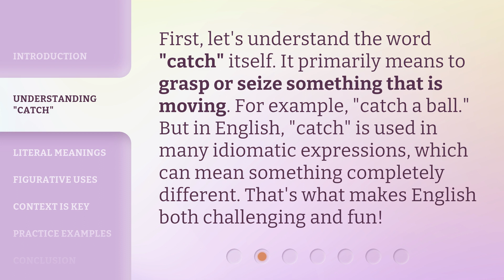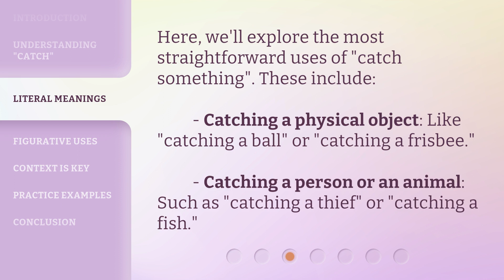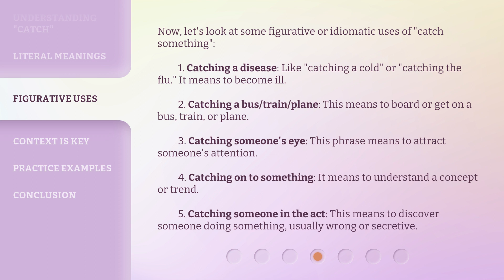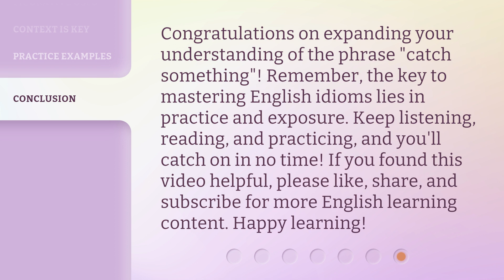Catching on with "Catch Something": Mastering English Phrases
00:00 • Introduction - Catching on with "Catch Something": Mastering English Phrases
00:30 • Understanding "Catch"
00:55 • Literal Meanings
01:19 • Figurative Uses
02:04 • Context is Key
02:26 • Practice Examples